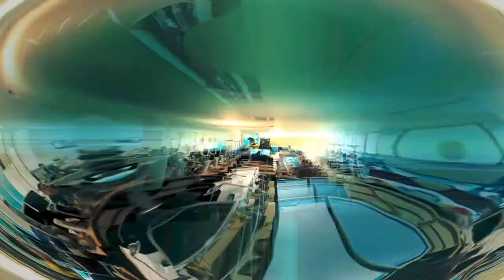Enslaved Let's Play #012 ([Deutsch][Blind][HD]) Odyssey to the West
Dokumentiertes Let's Play (Gameplay) (Blind) (HD)
von

Bandai Namco Prod.

Gamer-Community how fabulous this game is.

Ein Fantasy Action Adventure mit fantastischer Grafik und einnehmender Story.

Eine wunderschöne Atmosphäre trifft auf liebenswürdige Charaktere.

Pro:
tolle präsentiert
spannende Geschichte
sympathische Charaktere
glaubhafte Mimik und Gestik
herausragende Dialoge mit gelungener Synchronisierung
abwechslungsreich
herausfordernde Bosskämpfe
beeindruckende Soundkulisse
Contra:
Steuerungsfehler
anspruchslose Kletterpassagen
Feinschliff fehlt